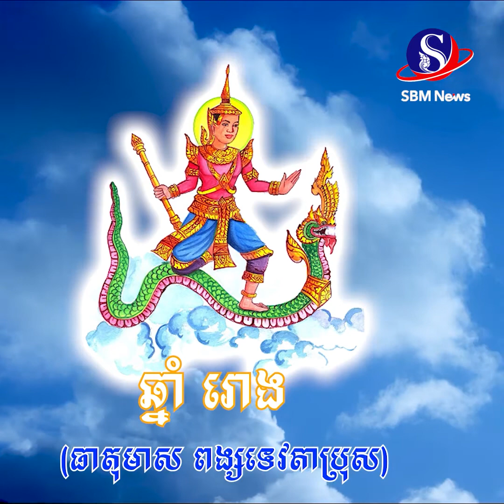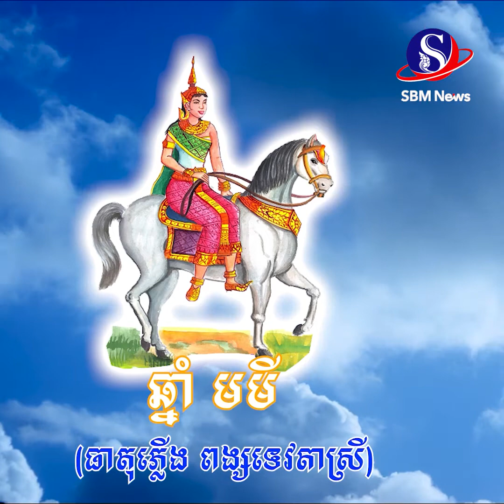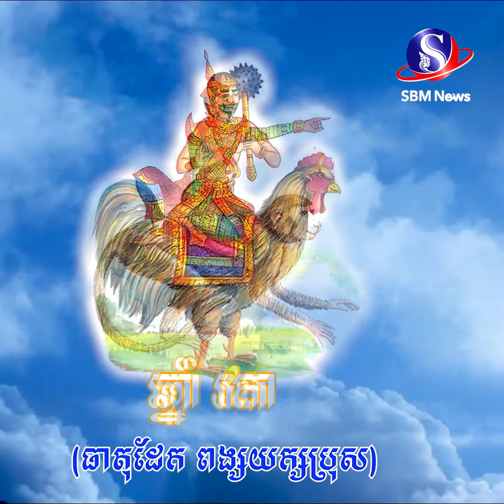ជោគជតារាសី សម្រាប់ថ្ងៃចន្ទ ទី២៩ ខែវិច្ឆិកា ឆ្នាំ២០២១ | SBM News